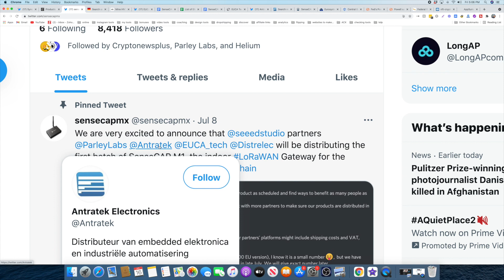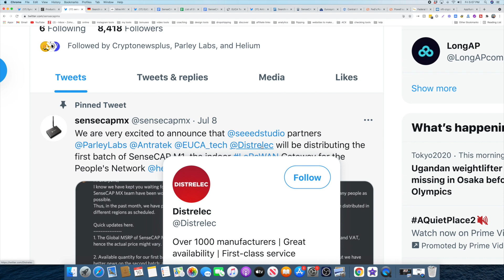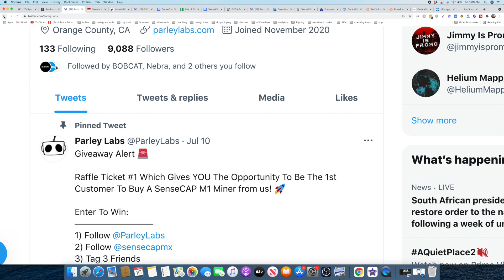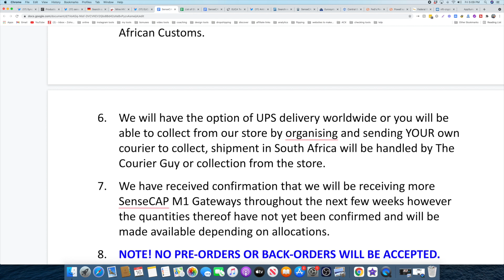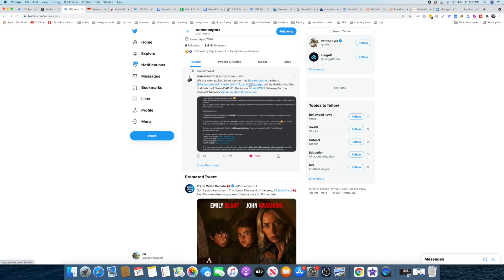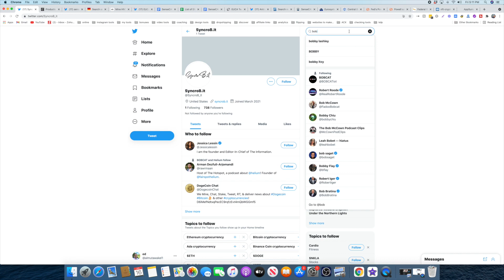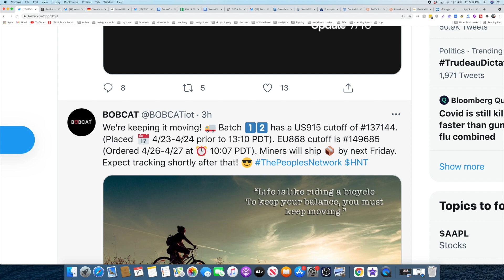1 SenseCap M1 Venodor Announce The Launch Date & Parley Labs Are Giving Away 3 Hotspots For Free :)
Sensecap is keeping their promise and one of the vendors has already announced a tentative date to start selling sensecap m1 hotspots.

Parley Labs are also giving away 3 hotspots(watch the video), ending at 4 pm pacific time, maybe you want to give it a shot.

These are the vendors websites:
 For the North America frequency Only:

For Europe and countries with freq 868, you have the following vendors:

1.

(they have more countries to be shipped to).

2.

(limited countries in europe).

3.

(nothing out yet from them)

and/or you can hit Bell notification in this channel to get immediate updates